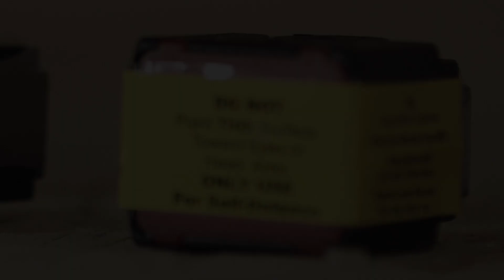This drone can taze you | SXSW 2014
A studio in Austin has outfitted its hexacopter with an 80,000 volt stun gun at SXSW. Is this the security guard of the future?